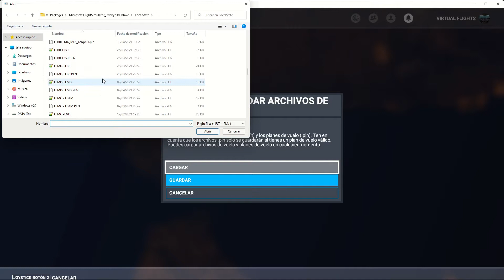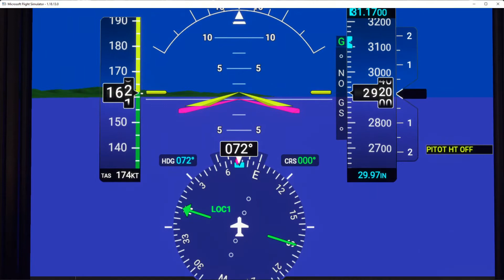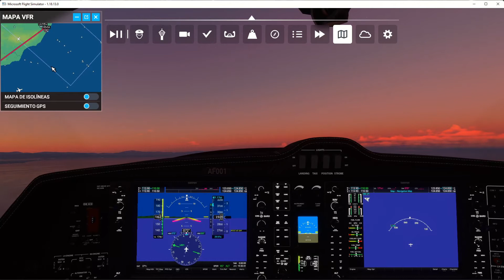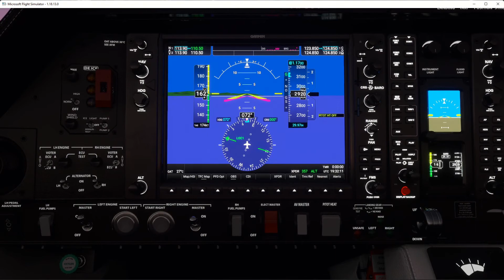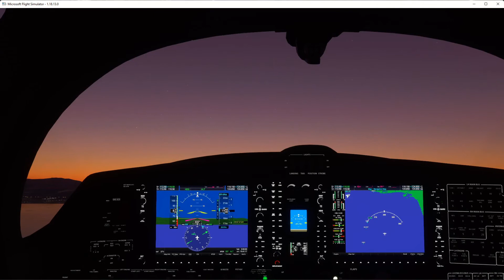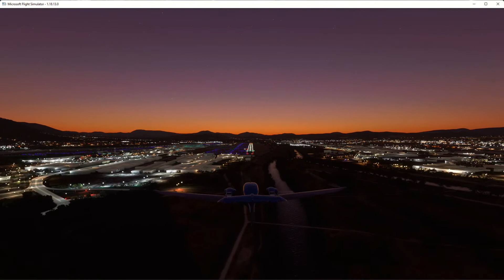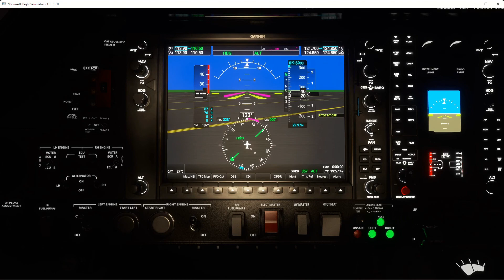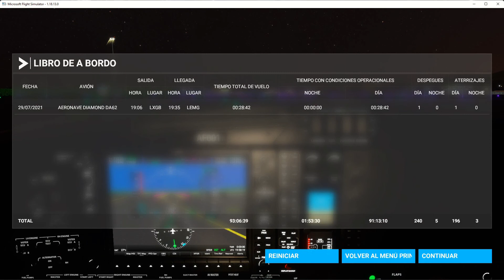Video Completo entre LXGB a LEMG probando piloto automático ultima actualización MFS 1.18.13.0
Una vez realizada la última actualización de MFS 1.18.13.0 tenia que hacer una prueba con un plan de vuelo simples entre LXGB a LEMG, probando el funcionamiento pleno del piloto automático.
Una vez que me aproximé al destino, recibí las ordenes de la torre, para que cambiará el rumbo que tenía previsto, de la pista 31 por la 30, por motivos de intenso tráfico.
Una vez realizada el cambio de rumbo, se realizó los procedimientos para entrar por la 30, según las ordenes de torre.
La prueba se realizo perfectamente, verificando que todo funciona bien, (de momento), ¿mañana nunca se sabrá?
En estos días estamos de vacaciones, esperemos que vosotros estéis también pasando unas estupendas vacaciones en compañía de vuestra familia o amigos, muy pronto nos volveremos a ver.
Hasta pronto.